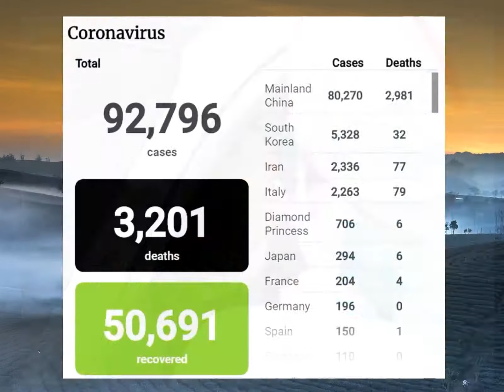Tình hình dịch COVID-19 tính đến trưa 4-3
8% thành viên Quốc hội Iran dương tính với COVID-19.Báo South China Morning Post (SCMP) dẫn số liệu từ Ủy ban Y tế quốc gia Trung Quốc (NHC) cho biết tính đến 13 giờ 38 phút ngày 4-3, tổng số ca tử vong trên toàn cầu vì dịch viêm đường hô hấp cấp do virus Corona chủng mới (COVID-19) gây ra là 3.201
Tổng số ca nhiễm là 92.796
Có 50.691 ca được chữa khỏi.Tại Trung Quốc, số ca tử vong và ca nhiễm lần lượt là 2.981 và 80.270.Đến thời điểm hiện tại, có 220 ca tử vong do COVID-19 ngoài lãnh thổ Trung Quốc đại lục
Cụ thể, Ý cao nhất với 79 ca, Iran 77 ca, Hàn Quốc 32 ca, Nhật Bản 12 ca (đã tính sáu ca trên tàu du lịch Diamond Princess neo tại nước này), Pháp bốn ca, Tây Ban Nha một ca, Mỹ chín ca, đặc khu Hong Kong hai ca, Đài Loan một ca, Thái Lan một ca, Úc một ca, Philippines một ca.Riêng tại Việt Nam, có 16/16 trường hợp nhiễm COVID-19 được chữa khỏi và không ghi nhận ca nhiễm mới kể từ ngày 13-2.Ca nhiễm COVID-19 mới ở Trung Quốc giảm liên tiếp trong ba ngày
NHC ngày 4-3 thông báo Trung Quốc ghi nhận thêm 119 ca nhiễm mới và 38 ca tử vong, đánh dấu số ca nhiễm mới giảm liên tiếp trong ngày thứ ba.Trong số các ca nhiễm và ca tử vong mới, tâm dịch Hồ Bắc chiếm 115 ca nhiễm mới và 37 ca tử vong mới
Trung Quốc hiện ghi nhận 80.270 ca nhiễm, 2.981 ca tử vong, trong khi 49.866 người đã được chữa khỏi và 6.416 người trong tình trạng nguy kịch.Số ca nghi nhiễm ở Trung Quốc cũng giảm xuống mức thấp nhất kể từ cuối tháng 1, ở mức 520 ca so với gần 29.000 ca được báo cáo vào đầu tháng 2.Các ca nhiễm mới giảm ở Trung Quốc đại lục nhưng đang tăng lên nhanh chóng tại nhiều quốc gia như Iran, Ý và Hàn Quốc.Dẫu vậy, giới chức Trung Quốc đang lo ngại về những ca nhiễm là công dân trở về từ nước ngoài
Hiện có 13 trường hợp nhiễm COVID-19 là công dân Trung Quốc trở về từ Ý, Iran và Anh.Các TP tại Trung Quốc như Bắc Kinh, Thượng Hải, phía nam tỉnh Quảng Đông đã áp dụng các biện pháp kiểm dịch đối với những người từ các quốc gia có dịch trở về.Hàn Quốc: 5.328 ca nhiễm, 32 ca tử vong
Theo hãng tin Reuters, Hàn Quốc ngày 4-3 thông báo ghi nhận thêm 142 ca nhiễm mới, nâng tổng số ca nhiễm tại nước này lên 5.328
Đây là nước số ca nhiễm lớn nhất thế giới ngoài lãnh thổ Trung Quốc.Trung tâm Kiểm soát và phòng ngừa dịch bệnh Hàn Quốc (KCDC) ngày 4-3 cho biết có thêm bốn ca tử vong tại nước này, nâng tổng số người tử vong tại đây lên 32
Đa số các ca tử vong tại Hàn Quốc đều là người cao tuổi và có sẵn vấn đề về sức khỏe từ trước.Khoảng 60% số ca nhiễm đều có liên quan đến nhánh giáo phái Tân Thiên Địa (Shincheonji) tại TP Daegu nước này.Hàn Quốc cũng thông báo gói kích thích kinh tế 9,8 tỉ USD để chống dịch COVID-19 và thúc đẩy kinh tế
Dự luật ngân sách bổ sung này sẽ được trình lên Quốc hội để phê duyệt vào ngày 5-3.Nhật Bản: Số ca nhiễm đạt mốc 1.000
Đài NHK dẫn nguồn Bộ Y tế Nhật Bản cho biết ngày 4-3 nước này ghi nhận thêm một trường hợp nhiễm COVID-19, nâng tổng số ca nhiễm tại nước này lên 1.000 người
Trong số này gồm hơn 700 người trên tàu du lịch Diamond Princess neo ngoài khơi Yokohama để cách ly.Hiện Nhật Bản đã ghi nhận 12 ca tử vong do COVID-19, trong đó có sáu người liên quan tới du thuyền Diamond Princess.Iran: 8% thành viên Quốc hội nhiễm COVID-19
Theo CNN, tính đến ngày 3-3, có 23 trong số 290 thành viên Quốc hội Iran đã xét nghiệm dương tính với COVID-19
Con số này tương đương khoảng 8% thành viên Quốc hội Iran nhiễm virus này.Đến nay, Iran ghi nhận 77 trường hợp tử vong vì dịch bệnh này và hơn 2.300 ca nhiễm, trong đó có các quan chức cấp cao như Thứ trưởng Y tế Iraj Harirchi, Phó Tổng thống Masoumeh Ebtekar, Cố vấn của bộ trưởng Tư pháp Mostafa Pourmohammadi và 23 nghị sĩ Quốc hội.Trong số những ca tử vong vì COVID-19 tại nước này có ông Seyed Mohammad Mir-Mohammadi, thành viên Hội đồng cố vấn cho lãnh tụ tối cao Iran.Theo một báo cáo của đài BBC, thực tế đã có ít nhất 210 người tử vong vì COVID-19 tại Iran
Tuy nhiên, Bộ Y tế Iran đã bác thông tin này.Cũng theo BBC, Iran tạm thời thả 54.000 tù nhân nhằm ngăn virus COVID-19 lây lan
Bộ Tư pháp Iran cho biết Bộ Y tế sẽ giám sát chặt chẽ việc trả tự do cho các tù nhân này
Số tù nhân này sẽ trở lại nhà tù sau khi có kết quả xét nghiệm âm tính với COVID-19.